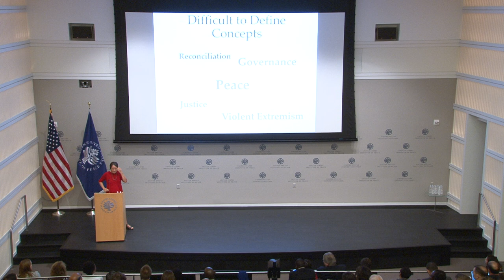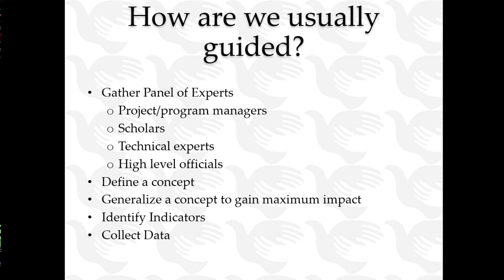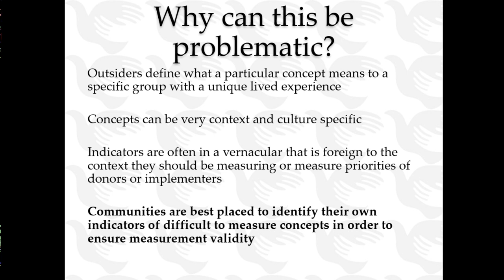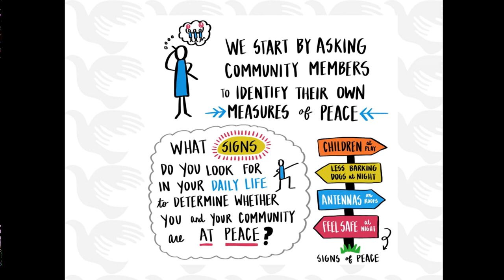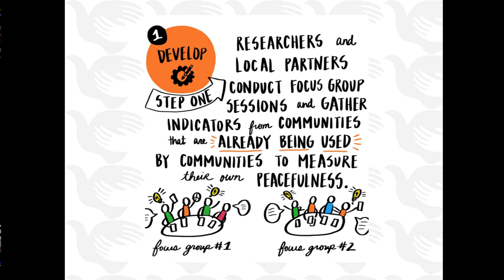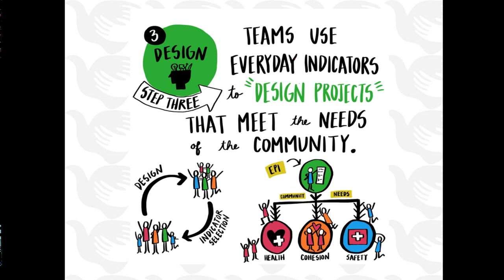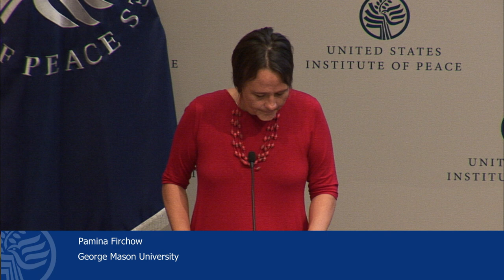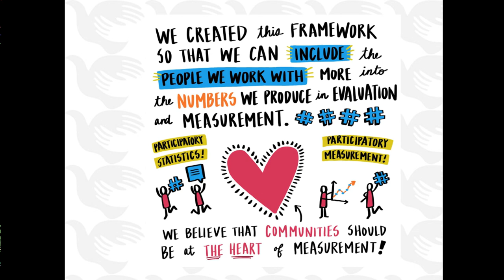Pamina Firchow, RESOLVE Network Global Forum 2018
Pamina Firchow developed the Everyday Peace Indicators, an inclusive measurement system of local peacebuilding interventions. At the RESOLVE Network Global Forum 2018, she talked about what everyday peace means for local communities.

The U.S. Institute of Peace and the RESOLVE Network joined for the Third Annual RESOLVE Network Global Forum on September 20, 2018, to explore new research angles and approaches for prevention and intervention of violent extremism in policy and practice.

RESOLVE is a global consortium of researchers, research organizations, policymakers and practitioners committed to empirically driven, locally-defined research on the drivers of violent extremism and sources of community resilience.